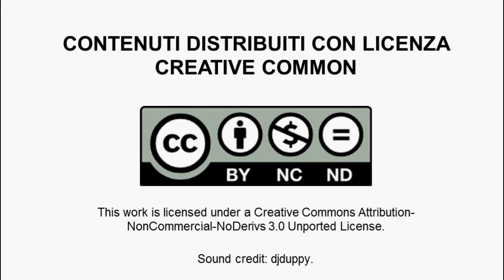Pietro Ferrarris, Scegliere di nascere in Silicon Valley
La Silicon Valley è uno degli ecosistemi imprenditoriali innovativi più sviluppati ed evoluti del mondo quindi perché non provare a far crescere lì il proprio progetto? In questo video Pietro Ferraris, fondatore di Map2app, racconta i motivi per i quali ha deciso con i suoi soci di far nascere e sviluppare la sua start up a San Francisco, le attività che ha svolto, le opportunità che ha cercato, trovato e sfruttato.
Pietro Ferraris è un giovane imprenditore trentenne, lombardo di nascita ed emiliano di adozione. Laureato in ingegneria elettronica, si specializza nel marketing grazie ad una esperienza di due anni in una multinazionale a Milano e successivamente ha un' esperienze come CEO e fondatore della sua prima startup ( Econoetica srl ). Dal 2006 si occupa di mobile e vive tra Bologna e San Francisco dove si dedica a far crescere e sviluppare il suo progetto: Map2app.
Map2app è una piattaforma web che permette di organizzare i propri contenuti, georeferenziarli, editarli, arricchirli con immagini audio e video e assemblarli in una guida turistica. Nasce su iniziativa di tre soci, Pietro Ferraris, Simone Biagiotti e Michele Orsi, dall'idea di sviluppare una piattaforma web che consentisse a chiunque gratuitamente di creare la propria travel guide.